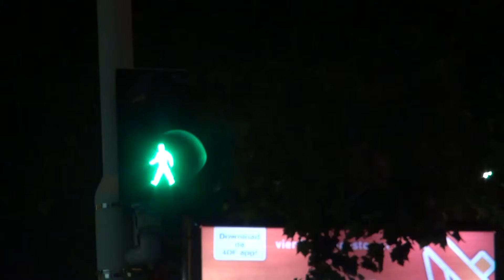4Daagse Ochtend Update (maandag deel 3)